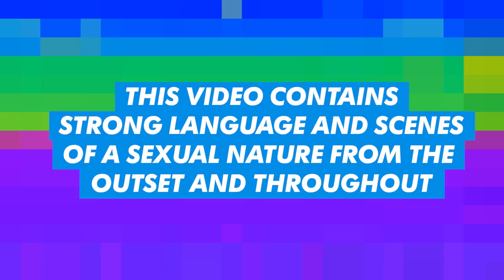GEORDIE SHORE 14 | THE GEORDIE DICTIONARY | MTV UK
Peeve! Charva! Dirty Arse! Now you can speak just like a Geordie too (or finally understand what they're saying...) 😂 😂

WHY AYE! 😜 🍆 💅 🍻

Make sure you don't miss Geordie Shore: New Radgie Rampage starting Tuesday 28th March at 10pm - only on MTV!